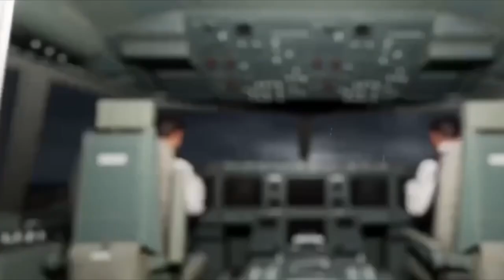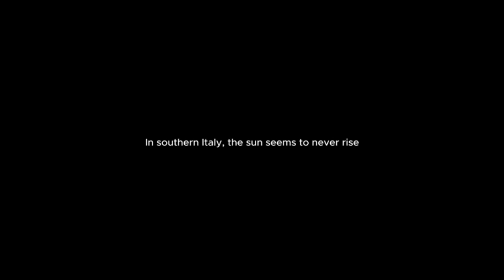Poveglia:The Island of no Return Trailer+All Steam Screenshots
Description : Poveglia By WBStudios Games
"Poveglia: The Island of no Return" is our upcoming 3rd person action-horror videogame. WBStudios brings part of the history of this island, immersed in a feature film that will make you live an unforgettable experience. We want you to enter the darkness of the island to unravel the truth and put an end to the darkness in this forgotten corner of the earth.

Visit one of the darkest places in Italy where hundreds of souls were forgotten in time. After an acclaimed career as a private investigator, detective William Miller takes on one last case; the disappearance of the Family Pierangelli, which has remained in mystery for over thirty years.
inaudio - Infraction - Horror Suspense

Credit - @PhoneInk